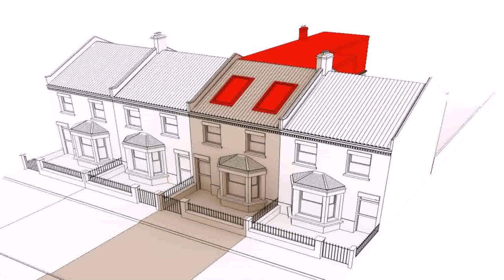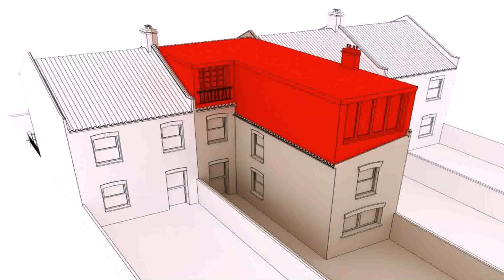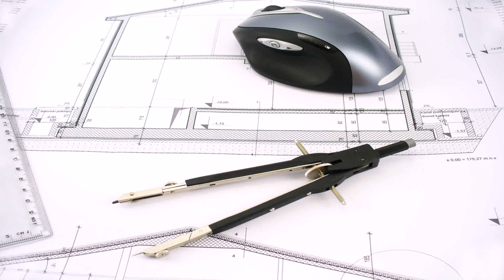Attic Conversion Planning Permission Ireland - DaddyGif.com (see description)